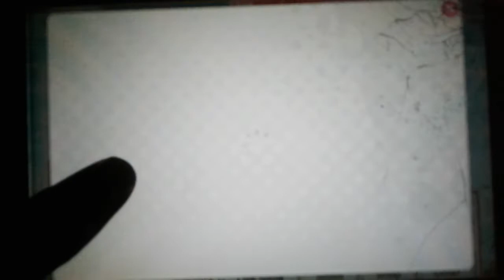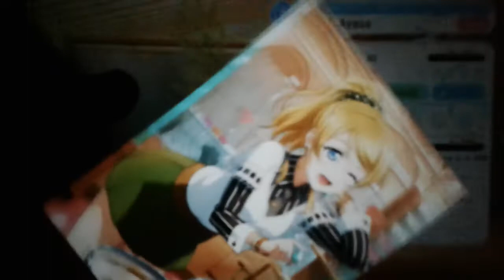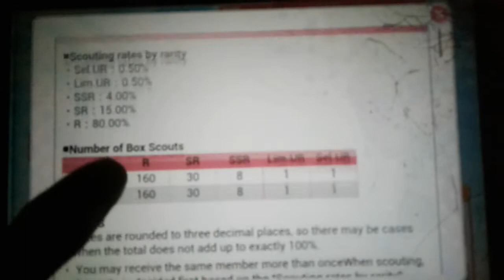Love Live! Scouting Eli's Birthday Step up box! + her limited UR! (Part 2 another flip?!)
Hi everyone the part 2 of the video scouting for Eli's Birthday Step up box! This time in ENG server in my main account will be the harasho effective for the last for her? Watch to see the result! Enjoy!

If you want to add me too on love live JP or ENG
JP is 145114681 center is devil nico
ENG is 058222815 center is Haregi Ruby

If you want to add me on Bang Dream JP server
My ID is 65297487 or Jeash center is Dream gacha Kanon

Use apps to video and edit

Video Recorder - AZ Screen Recorder
Picture Edition - Photo Editor Pro